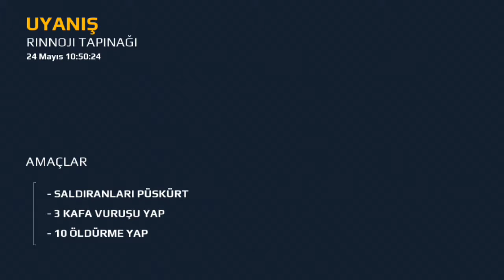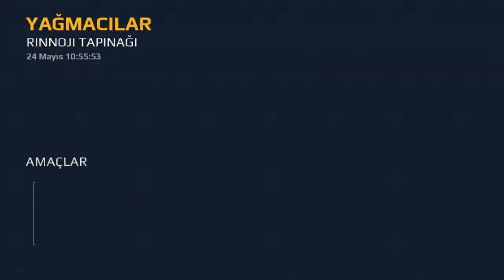Bir ilki gerçekleştirmek.....